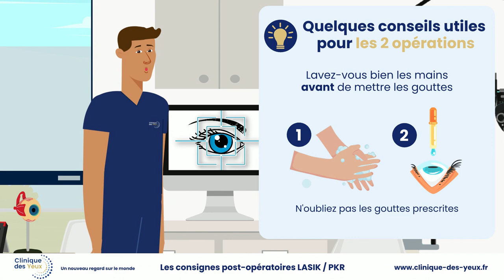Consignes prise posologie